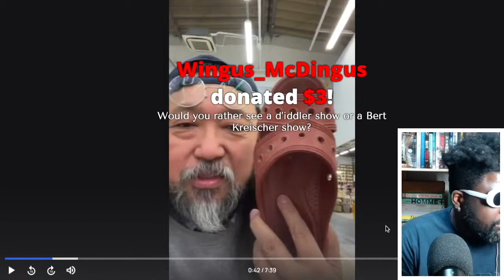Takashi Murakami 'Ohana Full Bloom' sandal